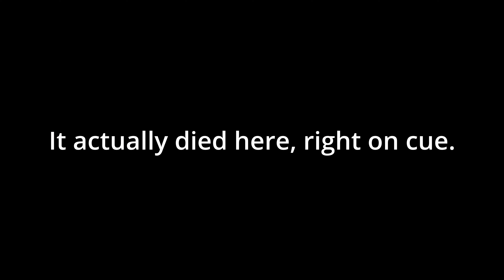Gravois Greenway: Grants Trail Bike Ride 9-24-22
Grant's Trail runs from a trailhead at Holmes and Leffingwall (Mile 10) to the Des Peres Greenway, over which distance it crosses through seven municipalities, connecting several parks, schools, neighborhoods, libraries, historic sites, and athletic facilities.